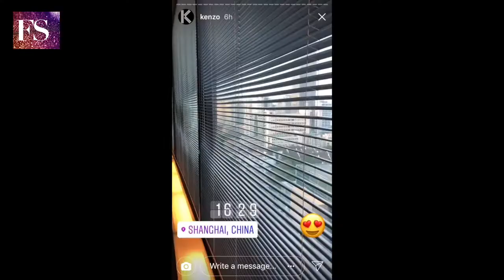OPENING OF THE KENZO FLAGSHIP STORE IN SHANGHAI, CHINA